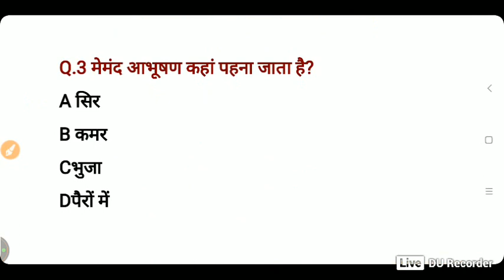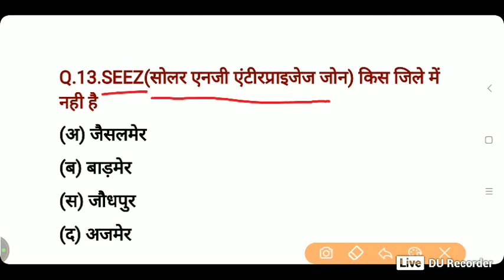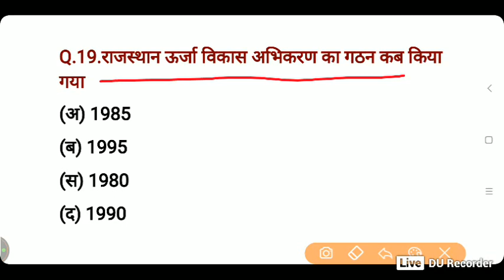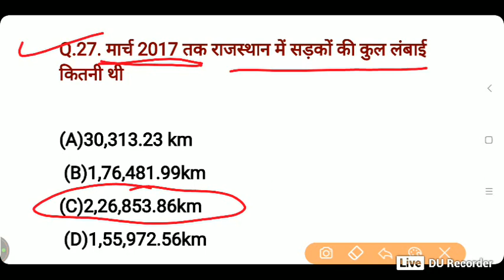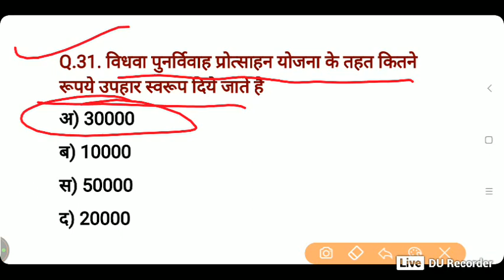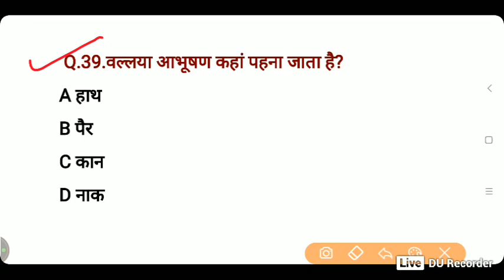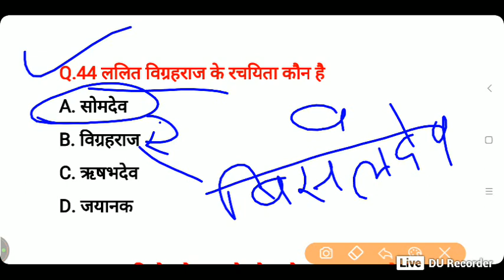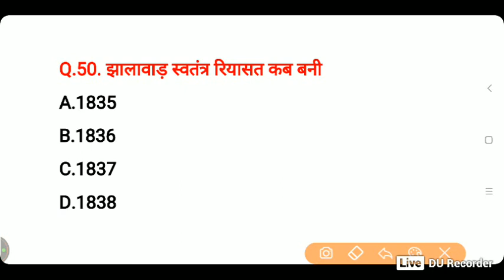Rajasthan GK test // Rajasthan GK live test // // Rajasthan LDC GK //RAS // SI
Rajasthan GK test #25 // Rajasthan GK live test // Rajasthan GK// Rajasthan LDC //RAS // SI,